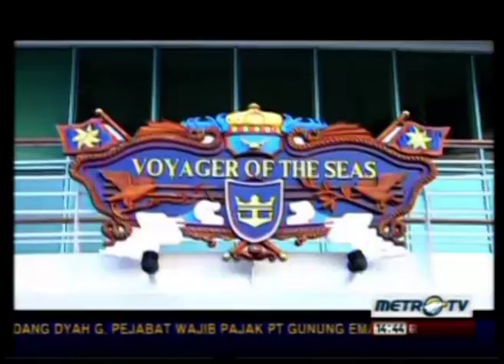METRO TV : Travelista Berlayar di Kapal Pesiar Segmen 2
Travelista mengajak anda merasakan sensasi berpesiar ala hotel bintang lima. Menikmati sajian hiburan non-stop 24 jam, wisata belanja hingga momen gala dinner yang tak terlupakan.

Simak pula pemecahan rekor MURI : bermain angklung di atas kapal pesiar Voyager of the Seas yang tengah berlayar di Selat Malaka.

Rute Pelayaran :  Marina Bay Cruise Centre (Singapore) - Port Klang (Malaysia) - Phuket by Royal Caribbean